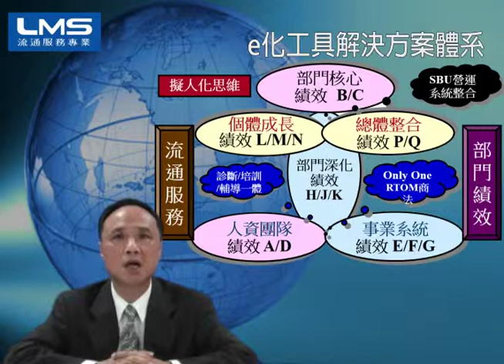LMS_34 15 e化工具解決方案體系